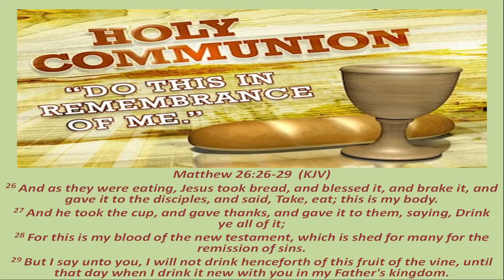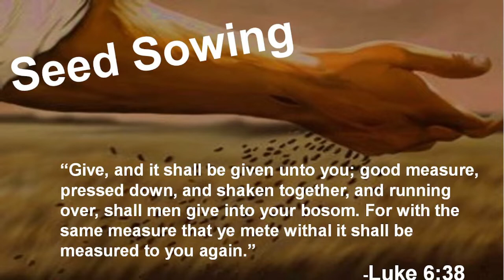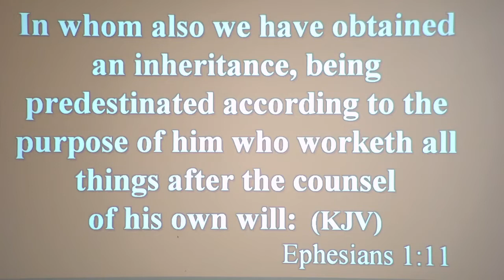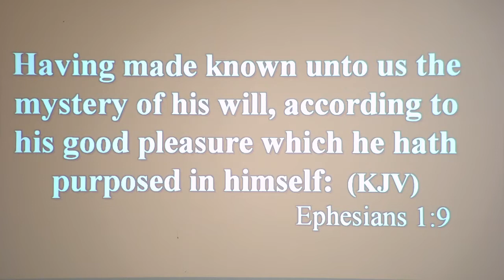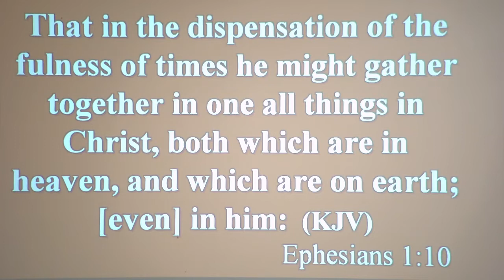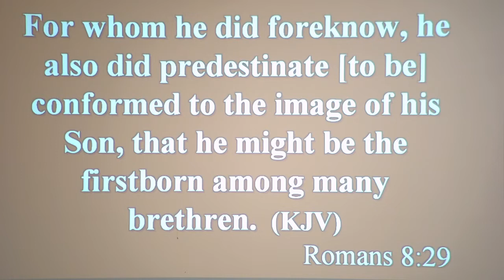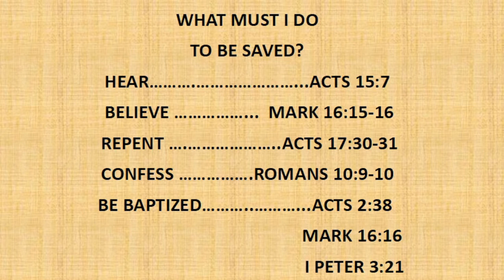Sunday Morning Worship Service 2/20/22